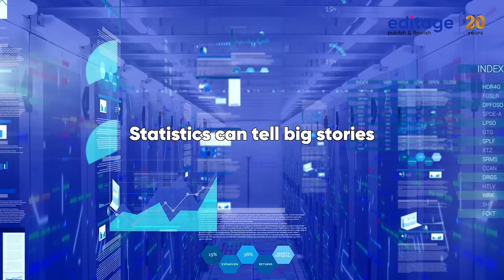Statistical Analysis And Review Services – New Service for Researchers | Editage: Publish & Flourish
Statistics can help you grab attention and help you tell big stories and visualize clear pathways. They can bring you real world insights, that can enhance your research.

Editage launches Statistical Analysis and review services. With over 20 years of experience of working with researchers across the globe, Editage understands the publication needs and wants of students, universities and researchers alike. Statistical Analysis and review services will provide researchers access to 3000+ technical experts and statisticians across health, life sciences, humanities and much more.

With this new statistical analysis and review service, we will help you convert huge amount of data to riveting sub-plots and data-based stories that can significantly improve the chances of publication. Editage will help you tell a story within a story, where statistics and data will be the hero. We are here to provide you with the edge you need, to get published in the world’s best medical and life science journals.

Why wait? Head straight to our website to explore all the features, pricing and benefits of our new service: